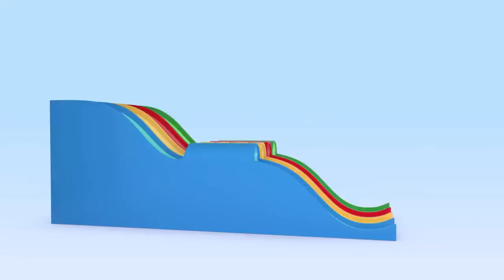Balloon Rockets and more educational videos - Cuquin and Friends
Learn and have fun with these adventures of Cuquín, Tomato and Ghost, are you ready?